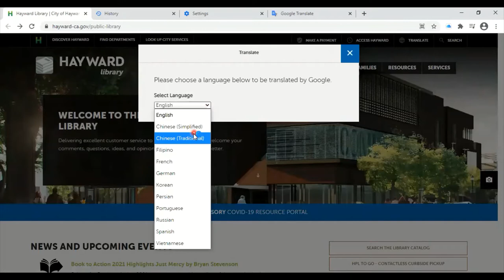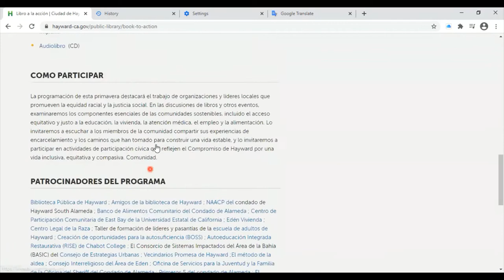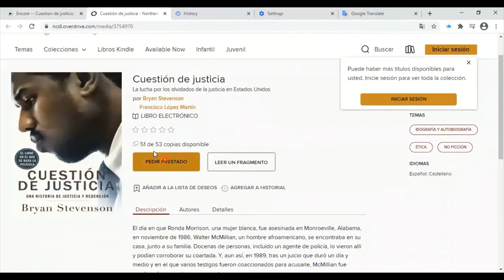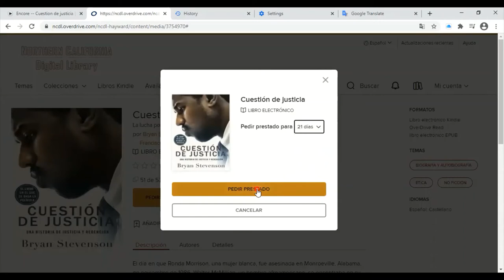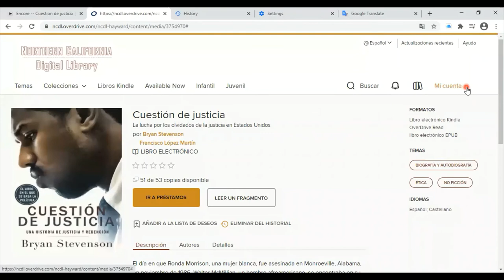How to Download eBook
Video is in Spanish.